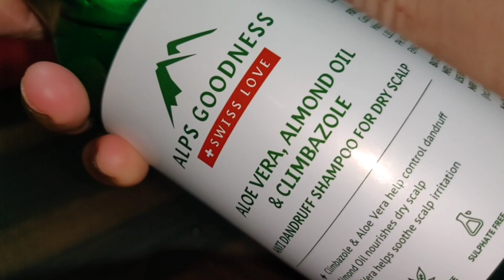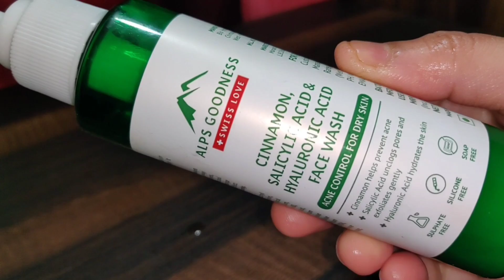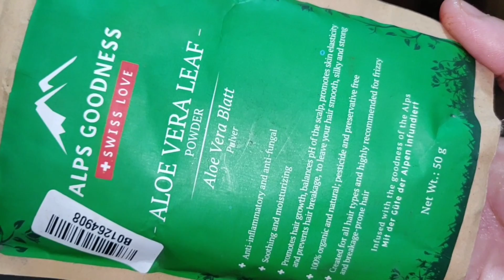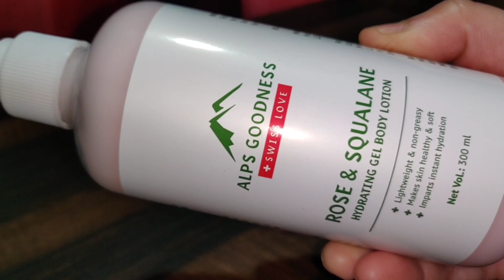My Winter Beauty Routine Ft. Alps Goodness Skin & Hair Favourites / SWATI BHAMBRA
Alps Goodness Rose & Squalane Hydrating Gel Body Lotion (300ml) |Best Body Lotion for Summer | Lightweight | Sulphates Free, Paraben Free & Cruelty Free | Vegan
Alps Goodness Coconut, Argan Oil & Hyaluronic Acid Hydrating & Nourishing Shampoo for Dry Hair (290 ml) | Sulphate Free, Silicone Free, Paraben Free | Gentle & Mild Cleansing Shampoo| Vegan | Suitable for Dry & Frizzy Hair
Alps Goodness Aloe Vera, Almond Oil & Climbazole Anti-Dandruff Shampoo for Dry Scalp (290ml) | Sulphate Free, Silicone Free, Paraben Free | Gentle & Mild Cleansing Shampoo| Vegan
Alps Goodness Cinnamon, Salicylic Acid & Hyaluronic Acid Acne Control Facewash For Dry Skin (100 ml)| For Acne Prone Dry Skin | Sulphate Free, Soap Free, Silicone Free, Paraben Free, Mineral Oil Free | Gentle Cleanser
Alps Goodness Rice, Liquorice & Niacinamide Brightening Facewash For Normal to Dry Skin (100 ml) | Sulphate Free, Soap Free, Silicone Free, Paraben Free, Mineral Oil Free | Gentle Face Cleanser
Alps Goodness Tea Tree Oil, Lemon & Climbazole Anti-Dandruff Shampoo for Oily Scalp (290ml) | Sulphate Free, Silicone Free, Paraben Free | Gentle & Mild Cleansing Shampoo| Vegan

6000+ makeup products under Rs. 400 available